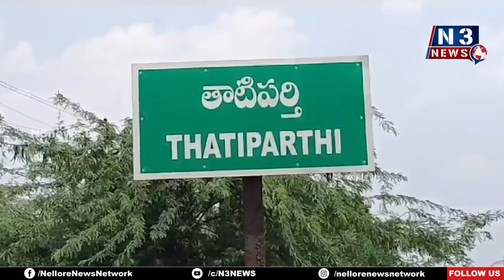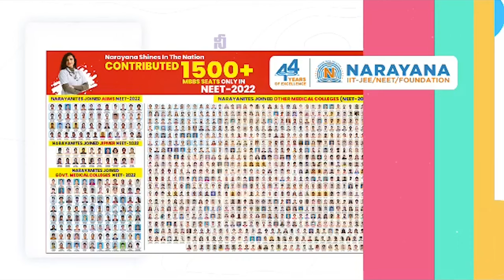కాకాణి పాపానికి అధికారులు బ‌లి | Somireddy allegations on Minister Kakani | Podalakur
- మాజీ మంత్రి సోమిరెడ్డి
- పొద‌ల‌కూరు తాటిప‌ర్తిలో స‌త్య‌మే జ‌య‌తే దీక్ష